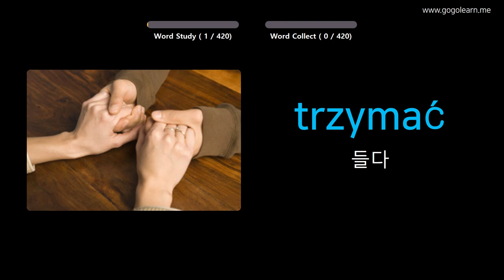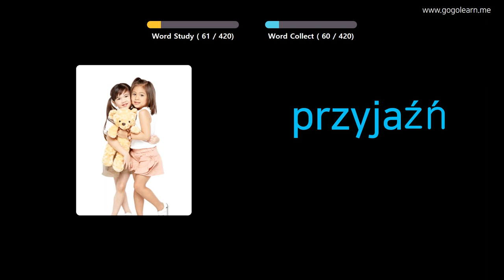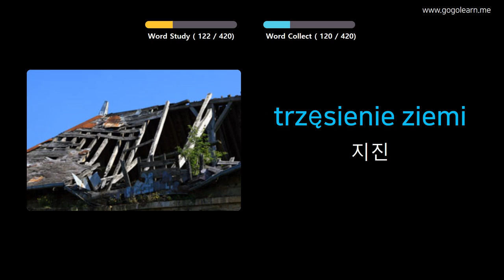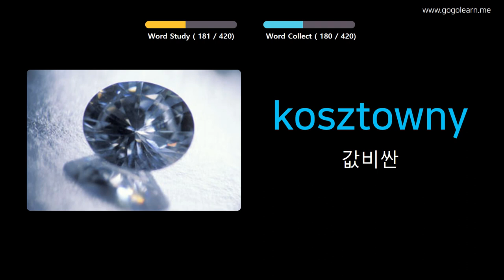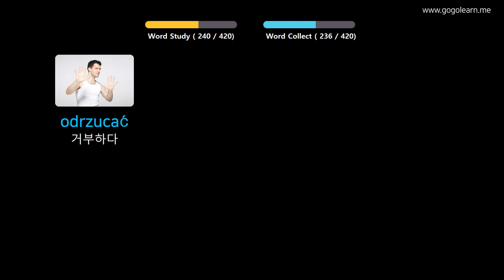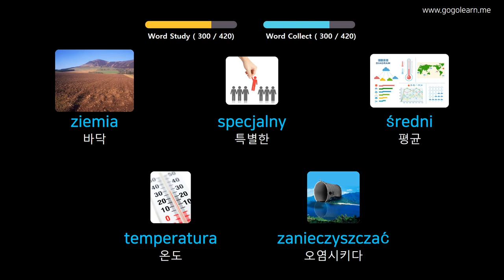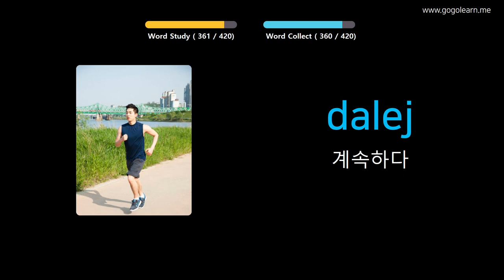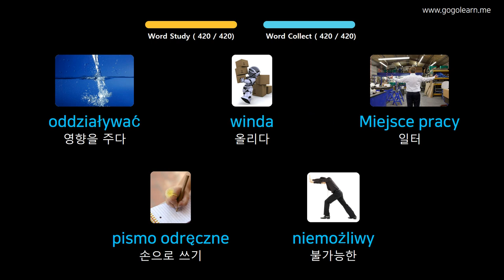사진을 통해 폴란드어 를 배우세요 |폴란드어 어휘 중학교 2 | Golearn